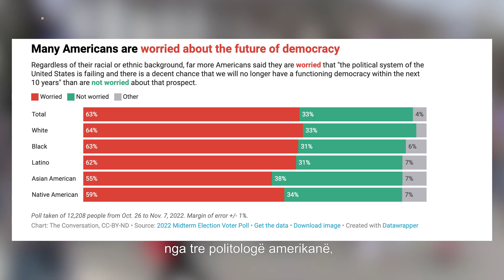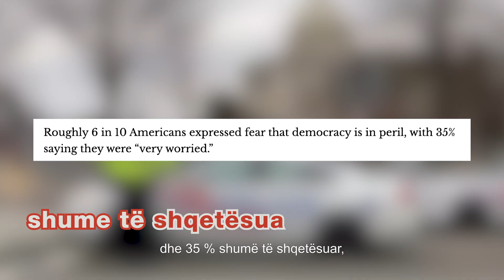A nuk është ajo si ata kërmijtë në zjarr?